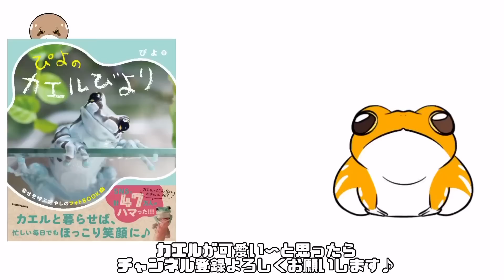日本のアマガエルは慣れるとこうなる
🐸 フォトブック『ぴよのカエルびより』予約はこちらから▼
◾︎Amazon